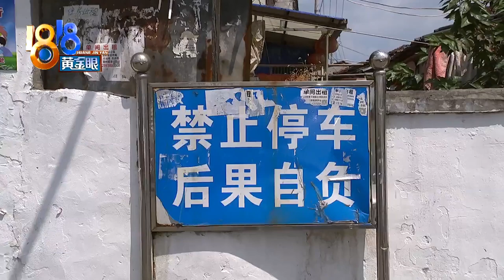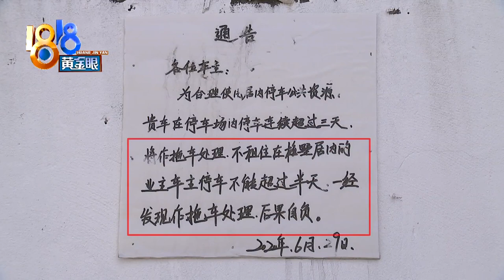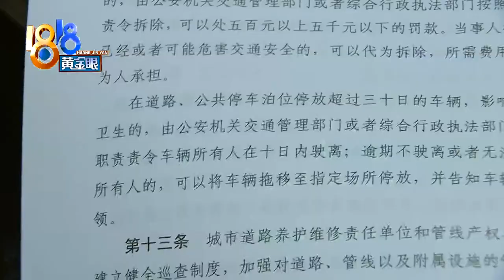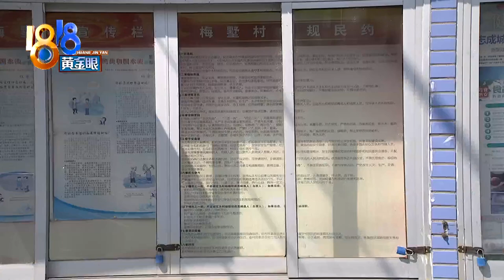【1818黄金眼】车停五天后不见了？村委拖走的，取车得交拖车费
【停车五天被拖走 村委没有通知过？】绍兴柯桥的小陈反映，他把车子停在一个公共停车位上，可几天后车子不见了。

新闻标签：